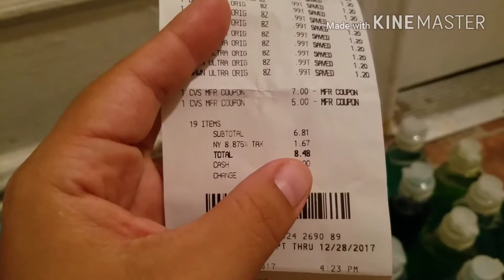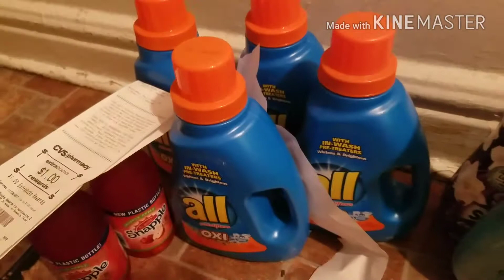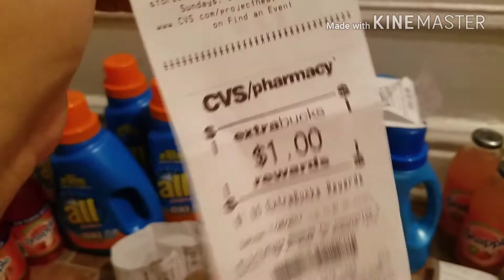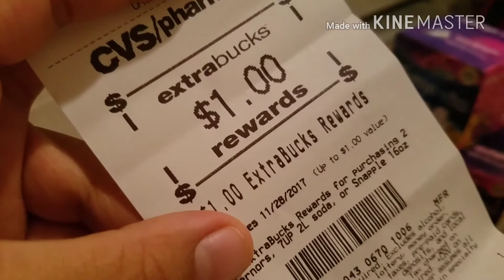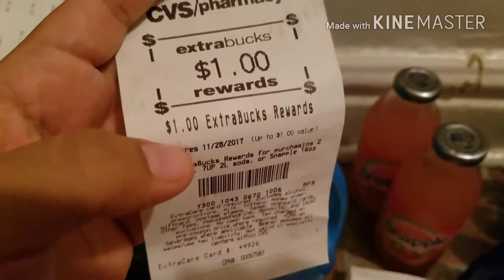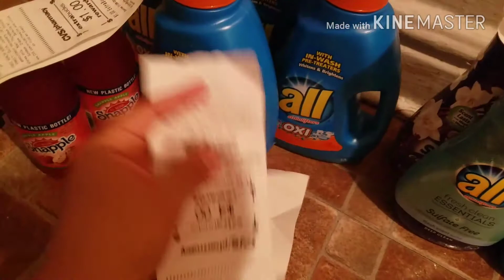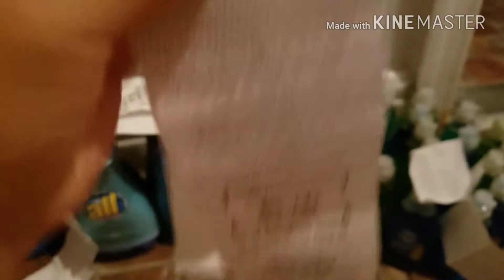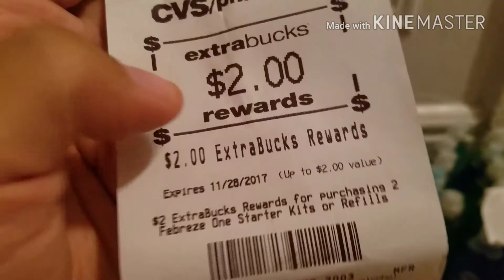Cvs haul / Mi compra en cvs 10/29/17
Please subscribe to my channel God bless/PORFAVOR SUSCRIBITE AMI CANAL GRACIAS POR VER DIOS LOS BENDIGA AQUI les dejo mi codigo de IBOTTA REFERENCE CODE  (rhbcw) HERE IS MY IBOTTA REFERENCE CODE  (rhbcw)